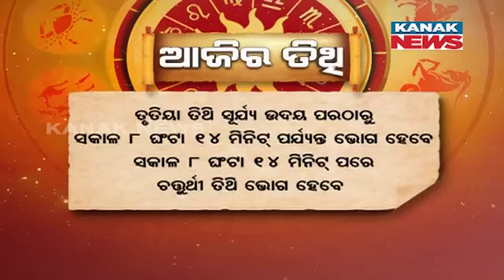ଆଜିର ପଞ୍ଚାଙ୍ଗ | Ajira Panchanga | 27th April 2024 | Kanak News